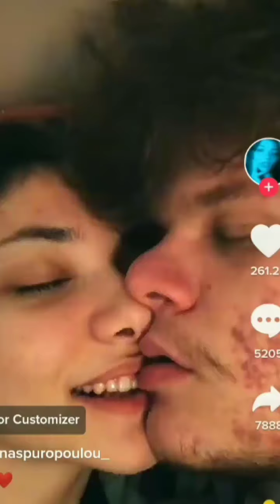GIRLFRIEND KONG MAY ASIM PA! HAHAHAHAHA